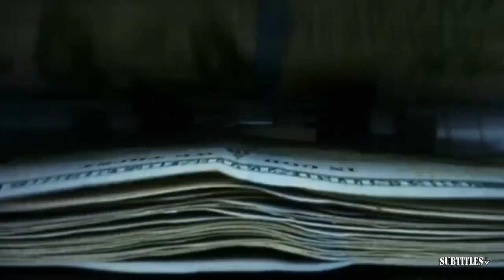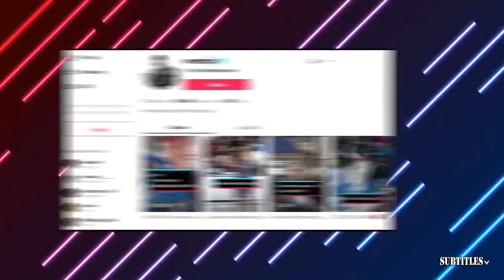FIRST THING FIRST | Nick Wright & Brou debate Nuggets collapse or Wolves are better team in series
FIRST THING FIRST | Nick Wright & Brou debate Nuggets collapse or Wolves are better team in series. Immerse yourself in a mesmerizing fusion of visuals and music showcased in this video compilation. Delve into the essence of each piece through thought-provoking subtitles, illuminating the most poignant moments. Express your appreciation by engaging with our content through likes and subscriptions to our channel! 🔥🎶📽️